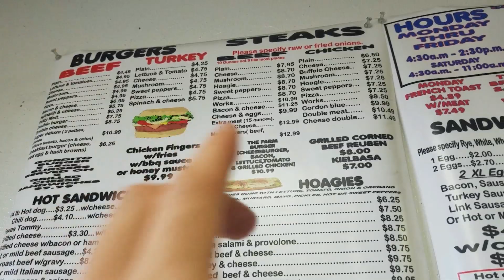Mister Chubby's - Best Philadelphia Cheesesteak! (Philadelphia, PA)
Best Philadelphia Cheesesteak at Mister Chubby's!

Mister Chubby's
Address: 8312 State Rd, Philadelphia, PA 19136
Hours: Closes 2:30PM

A cheesesteak (also known as a Philadelphia cheesesteak, Philly cheesesteak, cheesesteak sandwich,  cheese steak, or steak and cheese) is a sandwich made from thinly sliced pieces of beefsteak and melted cheese in a long hoagie roll. A popular regional fast food, it has its roots in Philadelphia, Pennsylvania, United States.

Video Title: Mister Chubby's - Best Philadelphia Cheesesteak! (Philadelphia, PA)

-- GinkoSolutions.com